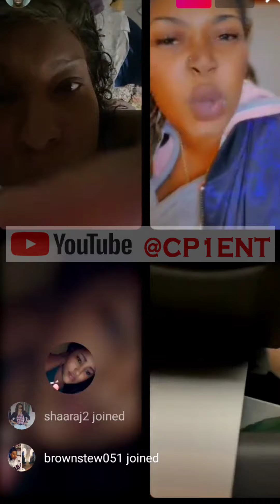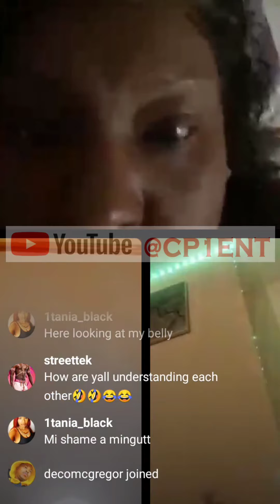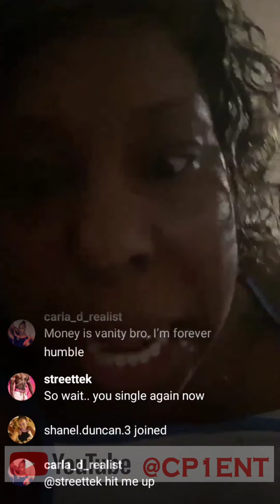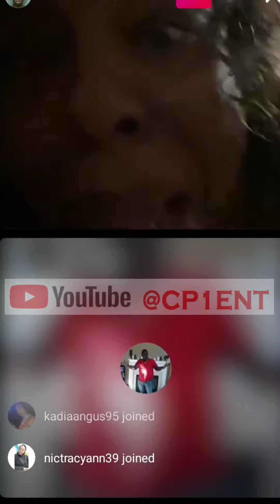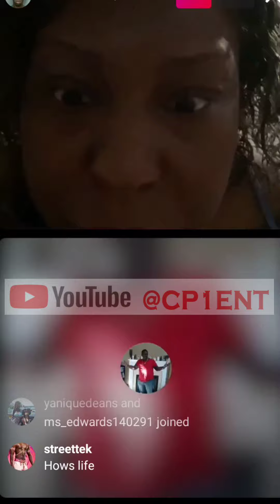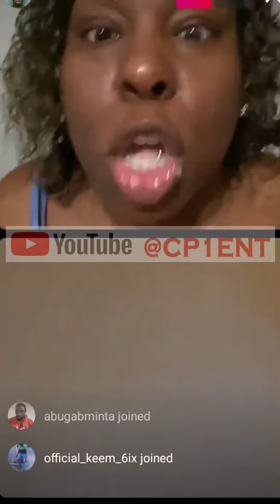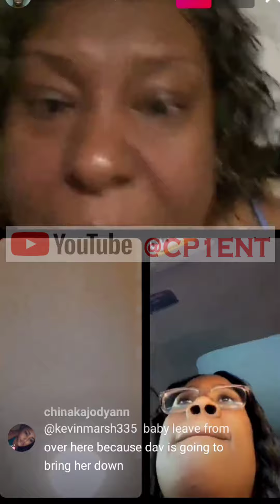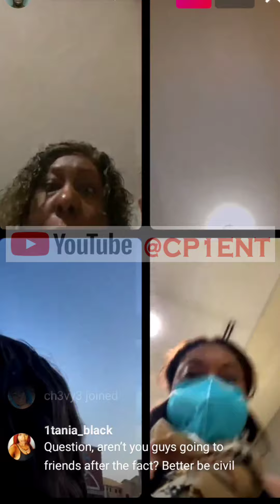Mix up - this sound careless / All man join in